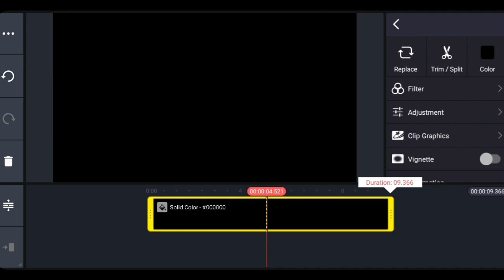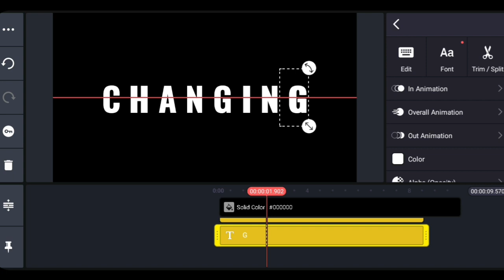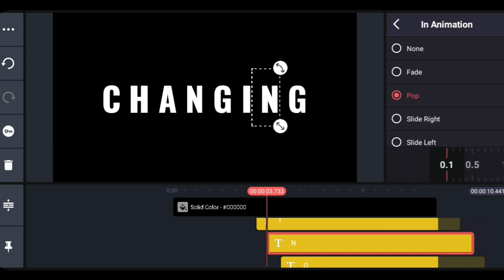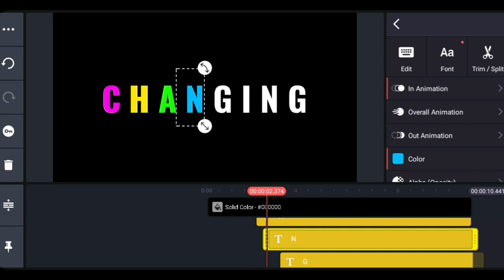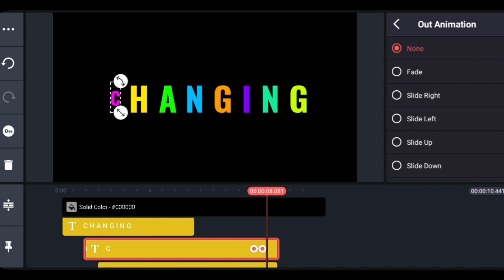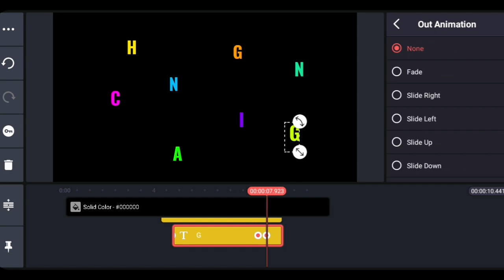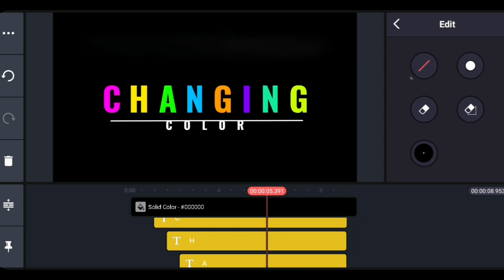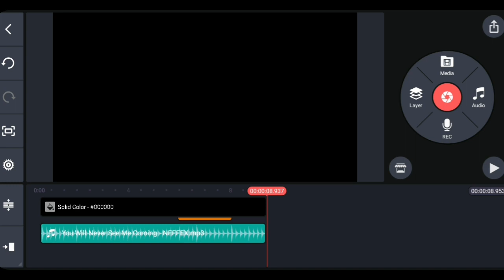🔴Changing Text Color Animation in Kinemaster Tutorial (Part ll)